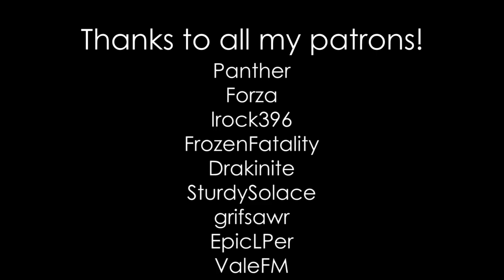PONYS RETRASADOS XD HD